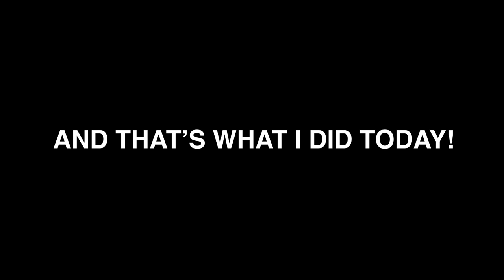🤳 Howi Spangler | The Vlog | Morning Coffee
VLOG 001:
9.5.18

Halo and I made some coffee and hung out for a few then I got to work.

Here's what I did today!

Apple | Spotify | Google Play | Anchor | Pocket Cast

Follow My Band:
Ballyhoo!